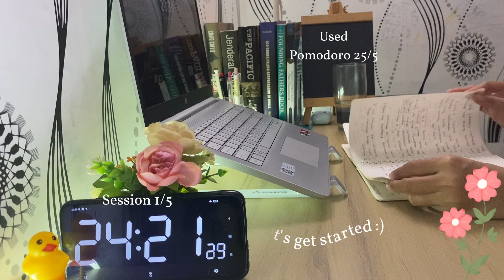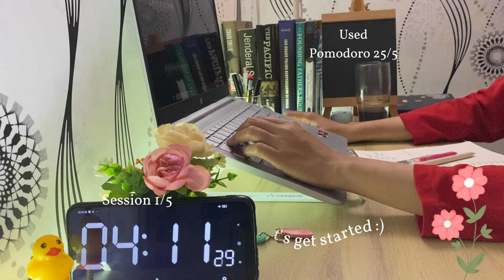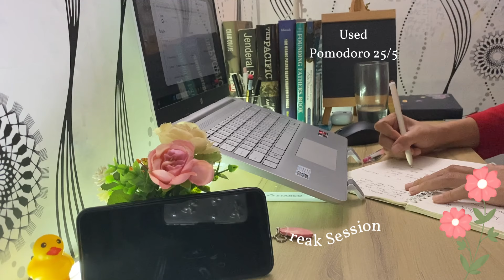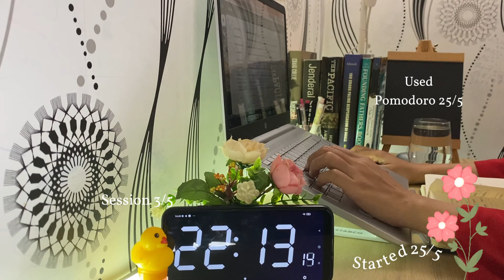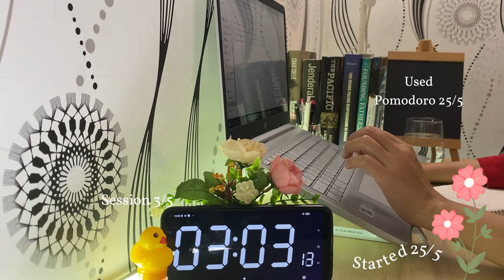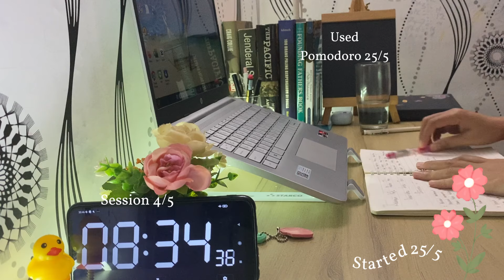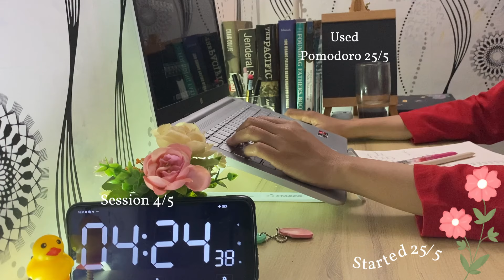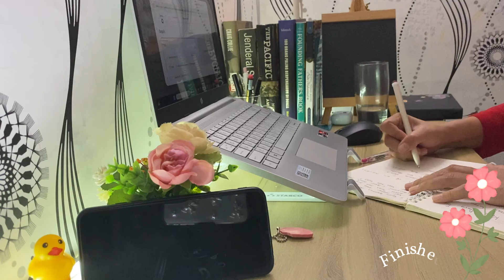STUDY WITH ME, 2,3 hours | rain sound | Pomodoro 25/5 | motivation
Hi everyone! :)

I am Nabila from Indonesia

I hope you will enjoy this one hour study with me.

In the future I will focus and share a lot of "study with me" videos.

visit my other video about study with me